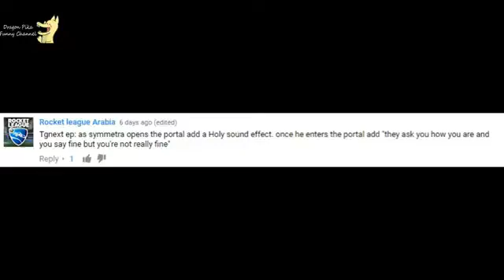Dragon Pika Overwatch Funny Moments 2017 15